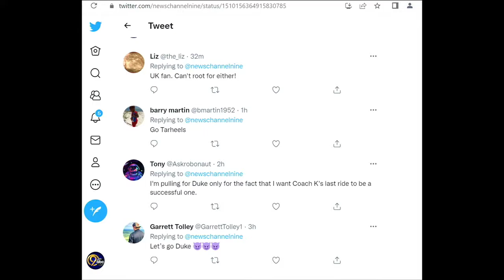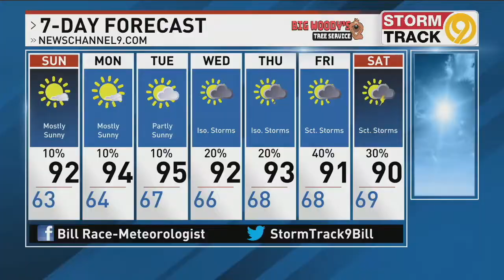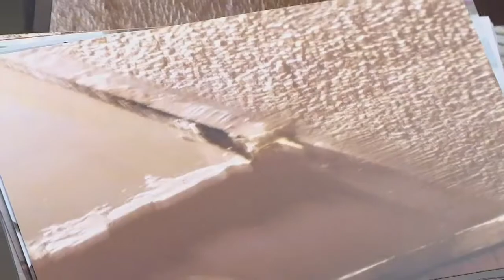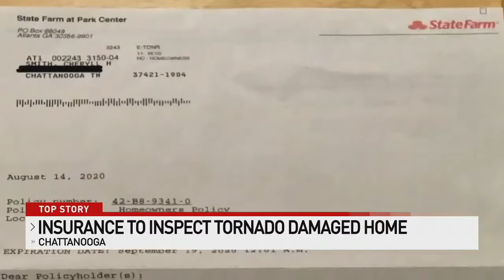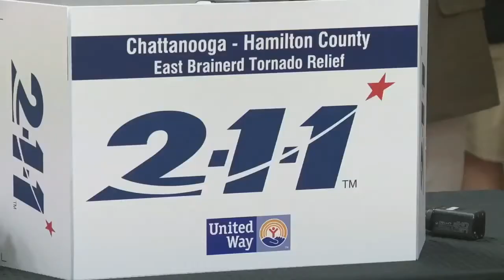BLISS ZECHMAN MORNING ANCHOR REEL APRIL 2022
Dedicated anchor/reporter seeking opportunities for growth.